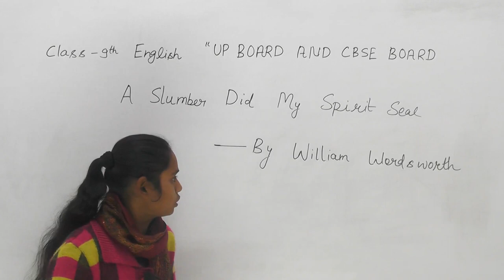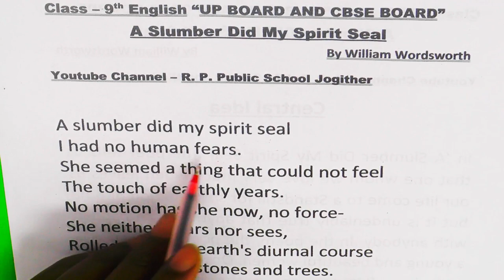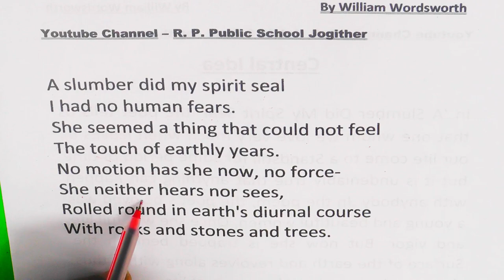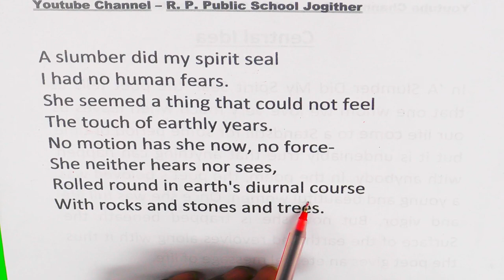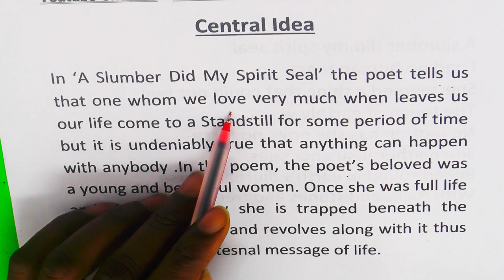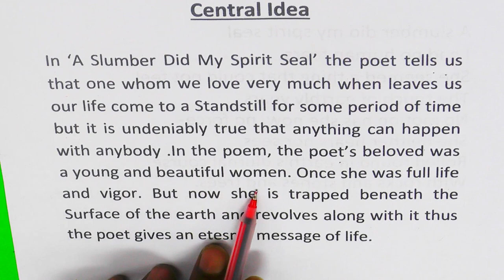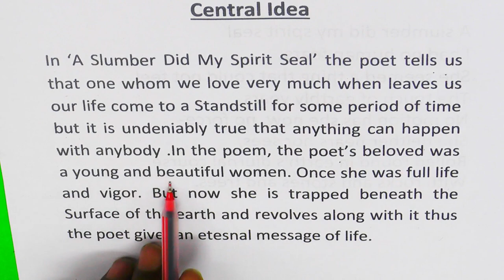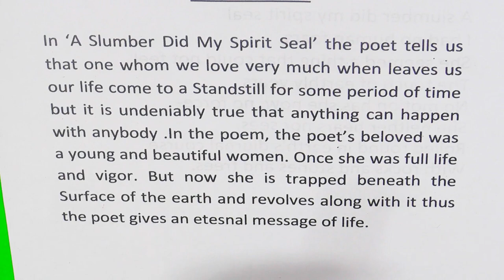Class 9th English || A Slumber Did My Spirit Seal || Central idea || Oral Summary || By Rachna Mam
Class 9th English | A Slumber Did My Spirit Seal | Central idea | Oral Summary | word by word, (जादुई हिन्दी) || By Rachna Mam  @rppublicschooljogither